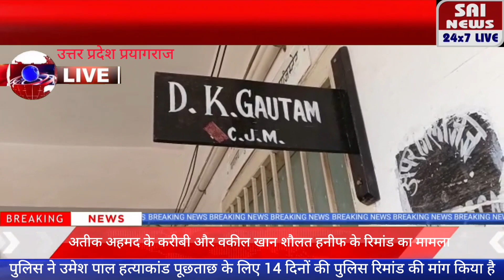रिमांड का मामला पुलिस ने उमेश पाल हत्याकांड पूछताछ के लिए 14 दिनों की पुलिस रिमांड की मांग किया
प्रयागराज अतीक अहमद के करीबी और वकील खान शौलत हनीफ के रिमांड का मामला पुलिस ने उमेश पाल हत्याकांड पूछताछ के लिए 14 दिनों की पुलिस रिमांड की मांग किया है

खान शौलत हनीफ की भूमिका संदिग्ध रही है उमेश पाल हत्याकांड में

इससे पहले उमेश पाल अपहरण कांड में आजीवन कारावास की सजा काट रहे हैं शौलत हनीफ

सीजेएम कोर्ट में आज रिमांड पर 12:30 से सुनवाई शुरू हुई थी

विशेष सुरक्षा व्यवस्था के बीच खान शौलत हनीफ को सीजेएम कोर्ट में पेश किया गया

कोर्ट ने लगभग 02:00 बजे सुनवाई पूरी होने के बाद फैसला सुरक्षित किया

खान शौलत हनीफ को 14 दिनों की न्यायिक हिरासत पर भेजा गया

आरोपी के घर से अतीक अहमद के कई बेनामी संपत्ति और अन्य मामलों के दस्तावेज बरामद हुए थे